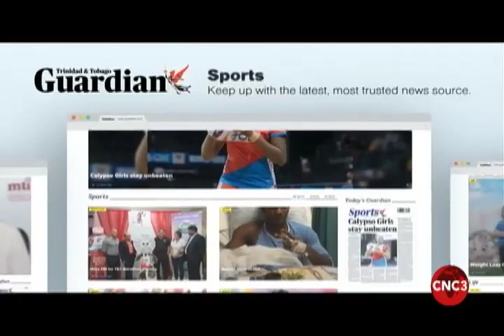Calypso is not dead!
Natalee Legore spoke to Calypsonian Myron Bruce on the Morning Brew. He says the Calypso artform is well alive with many young artistes coming to the fore